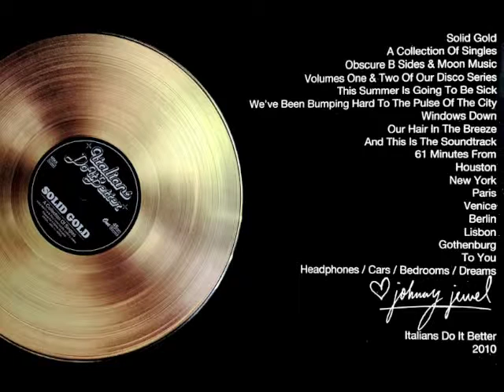TWISTED WIRES "ONE NIGHT AT THE RAW DEAL" (Guitar & Vocal) Solid Gold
Solid Gold Compiled By Johnny Jewel